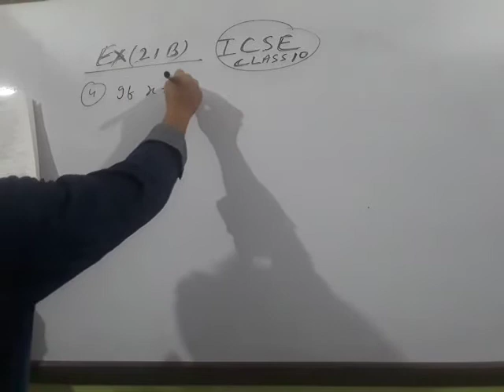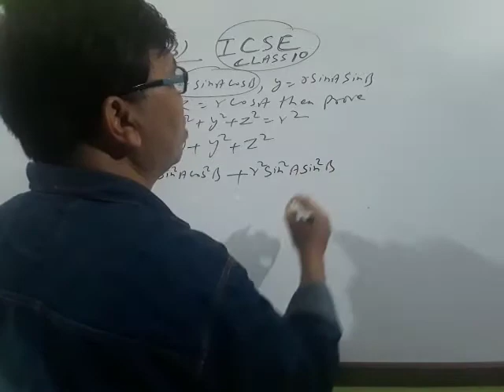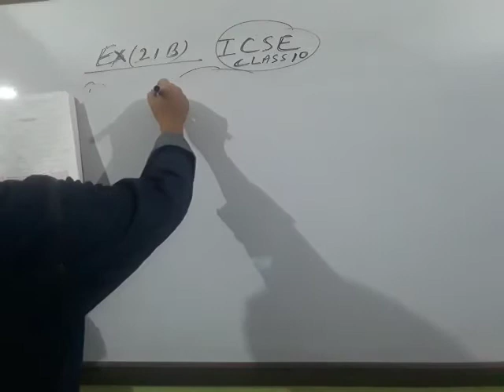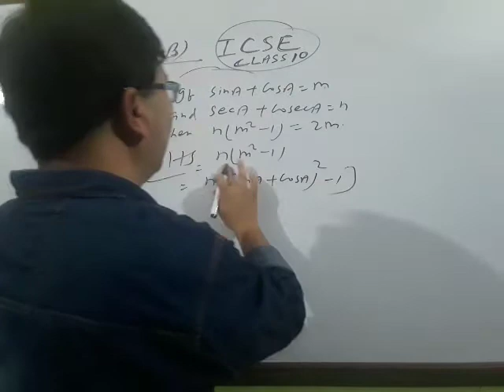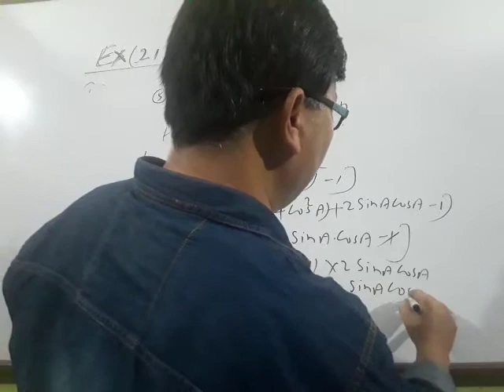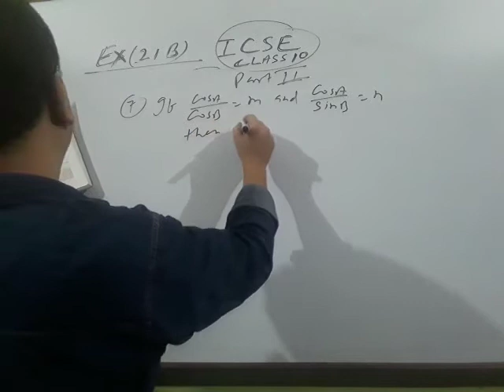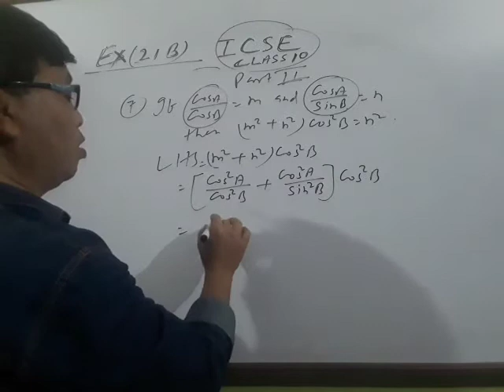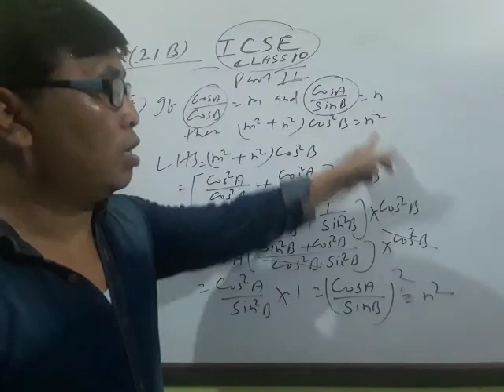TRIGONOMETRY( ICSE) CLASS10 EX21(B) PART2( BIJAY BAHADUR)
VVI sums for your class 10 ICSE BOARD EX:-21(B).PART 2.